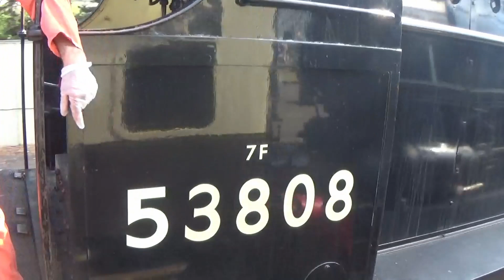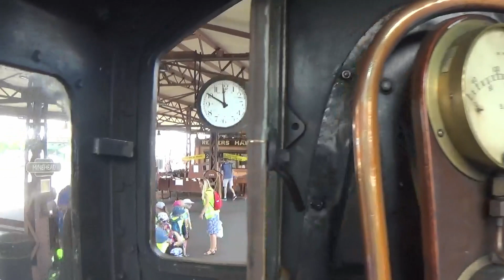Visit to the West Somerset Railway 2nd July 2018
A very nice and sunny day in West Somerset. Perfect for going to the longest steam railway in the country.